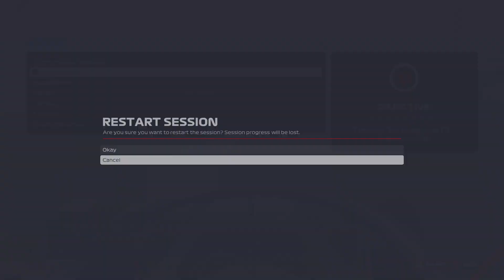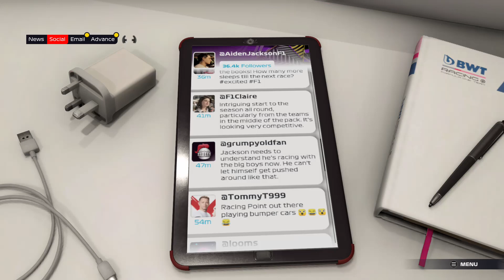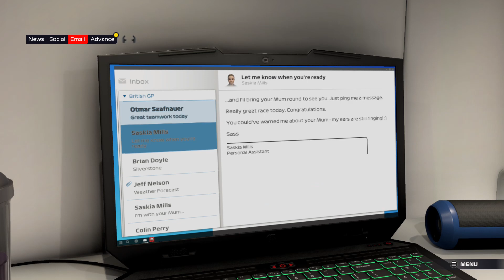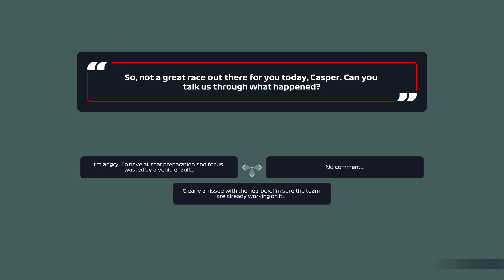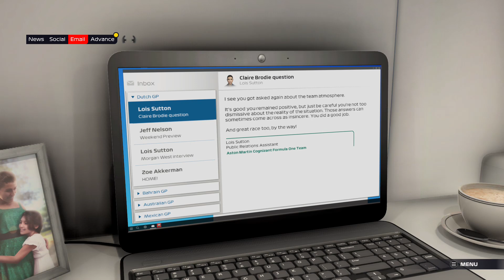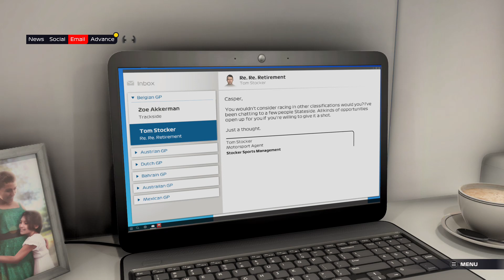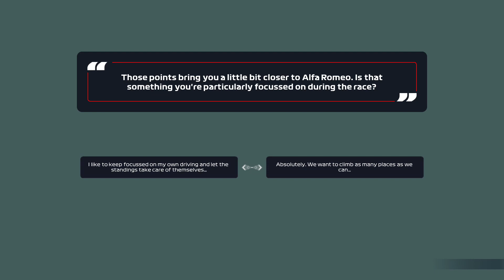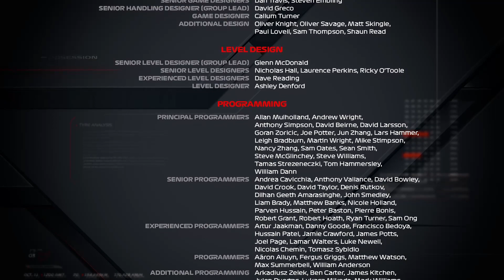F1 2021 stream (Full Walkthrough of Braking Point)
The best story mode ever